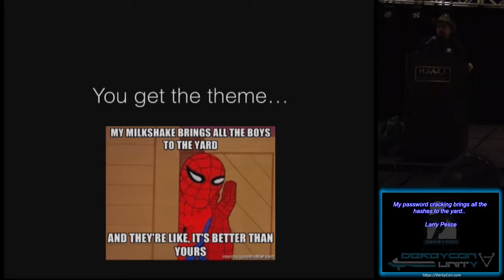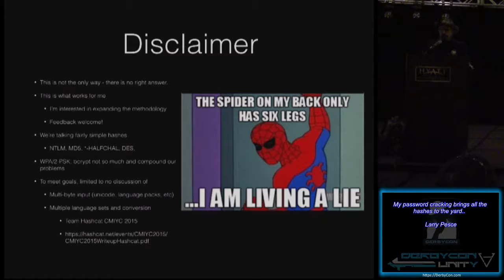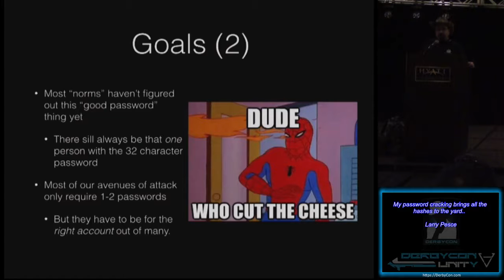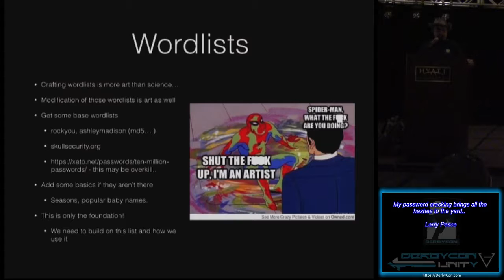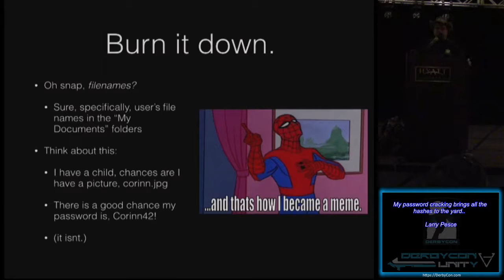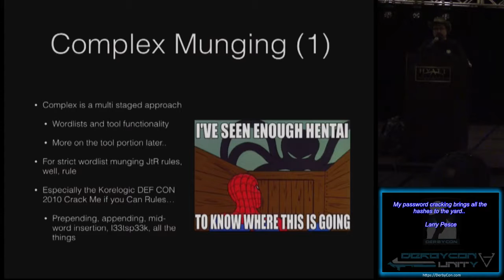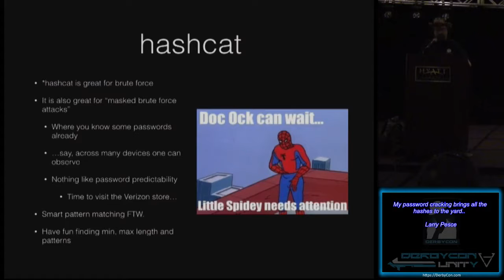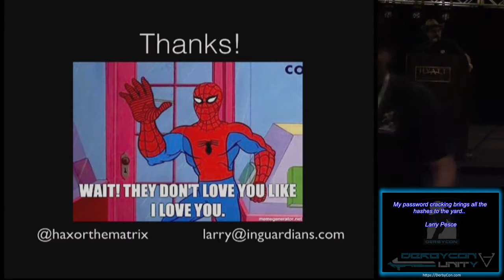Fix Me18 My password cracking brings all the hashes to the yard Larry Pesce